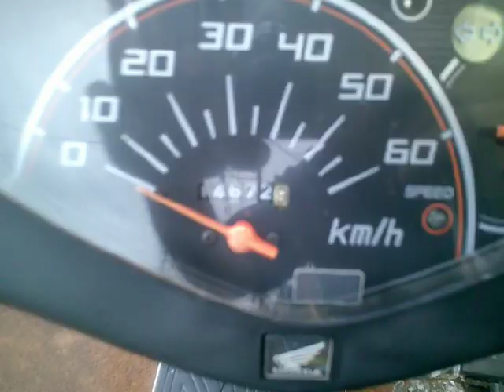ディオ(4サイクル) フューエルインジェクション車 中古車 バイクショップ名:アットバイク